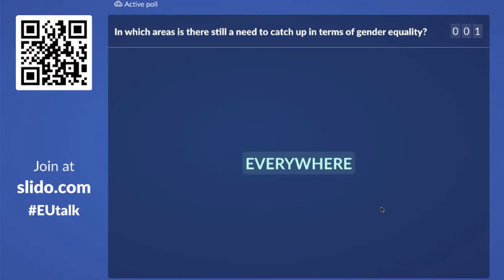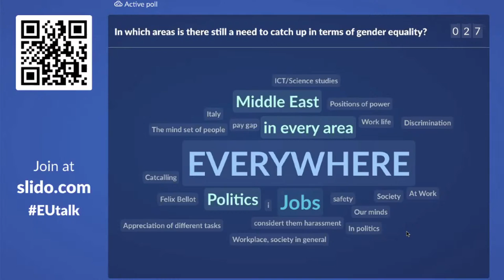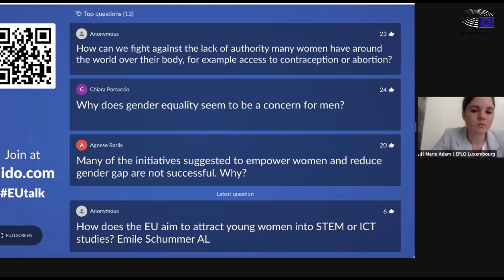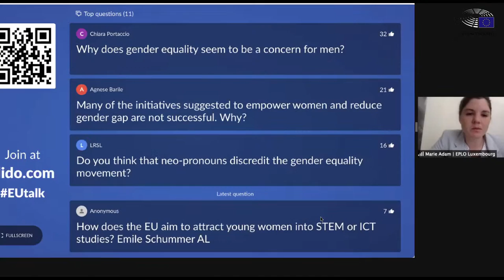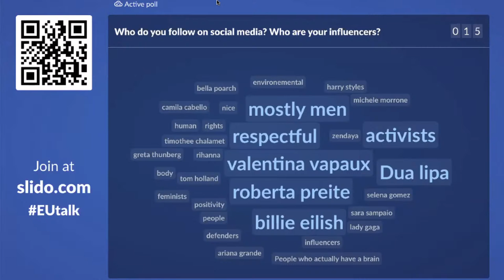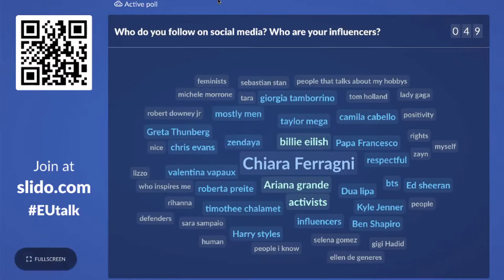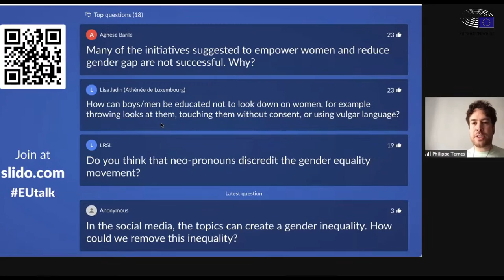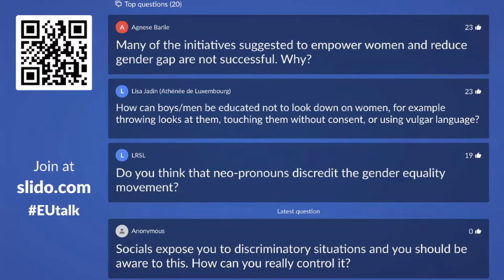SHAPING EUROPE - EPAS Event : Gender equality in the digital age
The COVID-19 crisis has demonstrated the major role digitalization has and will continue to play in our lives. In some ways, digitalization created countless opportunities, like an unprecedented access to information, but also presents new challenges. Women are often victims of hate and harassment online and recent studies show that they are underrepresented in the Information and communications technology sector, which has a major impact on the shaping of the technologies of tomorrow. As technologies become more sophisticated and expensive and enable more transformational use, gender digital divides often widen in favor of men.

The liaison offices of the European Parliament in Luxembourg, Italy and Finland invite you to follow the debate “Shaping Europe EPAS: Gender Equality in the Digital Age” on Monday, 31st of May 2021, from 10:00-12:00. As part of the EPAS network, pupils from the three countries will take part in the debate, together with following MEP’s:

-Vice-President of the European Parliament Fabio Massimo CASTALDO (non-attached member, Italy)

-Marc ANGEL (S&D, Luxembourg)

-Sirpa PIETIKÄINEN (PPE, Finland)

The debate will be streamed on our YouTube and Facebook page and will take place in English.